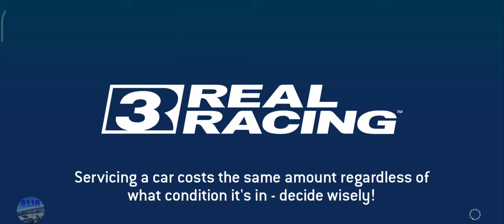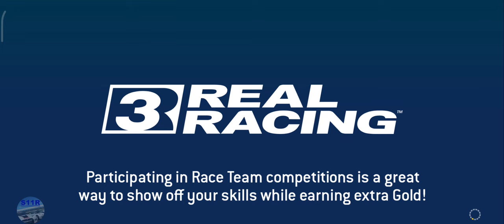McLaren MP4-X Limited Series (v11.0)–Tiers 11, 12, 13, 14, 15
00:00 | McLaren MP4-X Limited Series (v11.0)–Tiers 11, 12, 13, 14, 15
00:07 | 11.1 Circuit de Catalunya Speed Snap Circuit(Speed Snap)
00:42 | 11.2 Suzuka East Circuit(Speed Record)
01:48 | 11.1 Circuit de Catalunya Speed Snap Circuit(Speed Snap) [loosing 3 times in a row so that the bots decrease their speed]
03:11 | 11.3 Daytona International Speedway Motorcycle Course(Cup) [first lap]
04:40 | 11.3 Daytona International Speedway Motorcycle Course(Cup) [last lap]
06:25 | 12.1 Circuit de Spa-Francorchamps(Endurance)
11:37 | 75% Complete
11:46 | 12.2 Autodromo Nazionale Monza Road Course(Head To Head)
13:32 | 12.2 Video Replay
15:05 | 12.3 Bugatti Circuit(Cup) [first lap]
16:33 | 12.3 Bugatti Circuit(Cup) [last lap]
18:25 | 13.1 Indianapolis Motor Speedway Road Course(Drag Race)
20:10 | 13.2 Hockenheimring Grand Prix Circuit(Autocross)
20:57 | 13.3 Nurburgring Sprint Circuit(Cup) [first lap]
22:07 | 13.3 Nurburgring Sprint Circuit(Cup) [last lap]
23:07 | 14.1 Red Bull Ring Grand Prix Circuit(Hunter)
25:09 | 14.2 Suzuka Grand Prix Circuit(Speed Snap)
25:52 | 14.3 Silverstone The Grand Prix Circuit(Cup) [first 2 laps]
27:29 | 14.3 Silverstone The Grand Prix Circuit(Cup) [last 2 laps]
29:26 | 15.1 Circuit of The Americas National Circuit(Head To Head)
30:36 | 15.1 Video Replay
31:54 | 15.2 Melbourne(Elimination)
34:50 | 15.3 Circuit de Spa-Francorchamps(Cup)
38:25 | 100% Complete & Rewards

My settings:
Steering sensitivity: 5
Assist : off